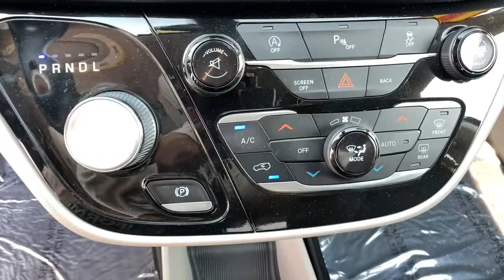2017 Chrysler Pacifica Reno, Elko, Fernley, Fallon, Northern NV IW2507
Velvet Red Pearlcoat Used 2017 Chrysler Pacifica available in Winnemucca, Nevada at Rackley CDJR. Servicing the Reno, Elko, Fernley, Fallon, Northern NV area.

Rackley CDJR
5050 E Winnemucca Blvd

bEquipment/bbrProtect the Chrysler Pacifica from unwanted accidents with a cutting edge backup camera system. This mini van features a hands-free Bluetooth phone system. This vehicle gleams with a flashy red exterior. This model has a 3.6 liter V6 Cylinder Engine high output engine. Enjoy the convenience of the power liftgate on it. This Chrysler Pacifica comes with third row seating for extra passengers. Make room for more passengers carry extra luggage or your favorite sports gear with the roof rack on it. Front wheel drive on it gives you better traction and better fuel economy. Easily set your speed in the vehicle with a state of the art cruise control system.  Increase or decrease velocity with the touch of a button. This vehicle is built for driving comfort with a telescoping wheel. This unit is accented with a stylish rear spoiler. This vehicle has an automatic transmission. Anti-lock brakes will help you stop in an emergency.brbrbPackages/bbr17 INFLATABLE SPARE TIRE. 2ND & 3RD ROW WINDOW SHADES. BLACK STOW N PLACE ROOF RACK. KEYSENSE. MANUFACTURERS STATEMENT OF ORIGIN. SAFETYTEC. SECURITY GROUP. WHEELS: 17 X 7.0 ALUMINUM. Equipment listed is based on original vehicle build. Please confirm the accuracy of the included equipment by calling the dealer prior to purchase.
17 INFLATABLE SPARE TIRE,2ND & 3RD ROW WINDOW SHADES,BLACK STOW N PLACE ROOF RACK,KEYSENSE,MANUFACTURERS STATEMENT OF ORIGIN,SAFETYTEC,SECURITY GROUP,WHEELS: 17 X 7.0 ALUMINUM,3.25 Axle Ratio,Normal Duty Suspension,GVWR: 6;005 lbs,50 State Emissions,Transmission w/Oil Cooler,Front-Wheel Drive,Engine Oil Cooler,730CCA Maintenance-Free Battery w/Run Down Protection,180 Amp Alternator,Gas-Pressurized Shock Absorbers,Front Anti-Roll Bar,Electric Power-Assist Steering,19 Gal. Fuel Tank,Single Stainless Steel Exhaust,Strut Front Suspension w/Coil Springs,Trailing Arm Rear Suspension w/Coil Springs,4-Wheel Disc Brakes w/4-Wheel ABS; Front Vented Discs; Brake Assist; Hill Hold Control and Electric Parking Brake,Puncture Sealant & Portable Air Compressor,Clearcoat Paint,Body-Colored Front Bumper w/Chrome Bumper Insert,Body-Colored Rear Bumper w/Chrome Bumper Insert,Chrome Side Windows Trim,Chrome Door Handles,Body-Colored Power Heated Side Mirrors w/Manual Folding,Fixed Rear Window w/Fixed Interval Wiper; Heated Wiper Park and Defroster,Deep Tinted Glass,Variable Intermittent Wipers,Galvanized Steel/Aluminum Panels,Lip Spoiler,Front License Plate Bracket,Black Grille w/Chrome Surround,Power Sliding Rear Doors,Power Liftgate Rear Cargo Access,Perimeter/Approach Lights,Auto On/Off Projector Beam Halogen Daytime Running Headlamps w/Delay-Off,Front Fog Lamps,6 Speakers,Streaming Audio,Integrated Roof Antenna,1 LCD Monitor In The Front,4-Way Passenger Seat;  Manual Recline and Fore/Aft Movement,Driver And Front Passenger Armrests and Rear Seat Mounted Armrest,Manual Tilt/Telescoping Steering Column,Fixed 60-40 Split-Bench Leatherette 3rd Row Seat Front; Manual Recline; Manual Fold Into Floor and 3 Fixed Head Restraints,Leather Steering Wheel,Front Cupholder,Rear Cupholder,Compass,Valet Function,Remote Releases -Inc: Power Cargo Access,Garage Door Transmitter,Cruise Control w/Steering Wheel Controls,HVAC;  Underseat Ducts; Auxiliary Rear Heater and Headliner/Pillar Ducts,Illuminated Locking Glove Box,Driver Foot Rest,Interior Trim;  Colored Instrument Panel Insert; Colored Door Panel Insert; Piano Black Console Insert and Piano Black/Metal-Look Interior Accents,Full Cloth Headliner,Vinyl Door Trim Insert,Metal-Look Gear Shifter Material,Day-Night Rearview Mirror,Driver And Passenger Visor Vanity Mirrors w/Driver And Passenger Illumination,Partial Floor Console w/Covered Storage; Mini Overhead Console w/Storage; Conversation Mirror and 2 12V DC Power Outlets,Fade-To-Off Interior Lighting,Front And Rear Map Lights,Carpet Floor Trim,Cargo Area Concealed Storage,Trunk/Hatch Auto-Latch,Cargo Space Lights,Integrated Voice Command w/Bluetooth,Instrument Panel Covered Bin; Interior Concealed Storage; Driver / Passenger And Rear Door Bins,Delayed Accessory Power,Systems Monitor,Redundant Digital Speedometer,Outside Temp Gauge,Analog Appearance,Manual w/Tilt Front Head Restraints and Fixed Rear Head Restraints,2 Seatback Storage Pockets,Driver And Passenger Heated-Cushion; Driver And Passenger Heated-Seatback,Sentry Key Engine Immobilizer,2 12V DC Power Outlets,Air Filtration,Side Impact Beams,Dual Stage Driver And Passenger Seat-Mounted Side Airbags,Tire Specific Low Tire Pressure Warning,Dual Stage Driver And Passenger